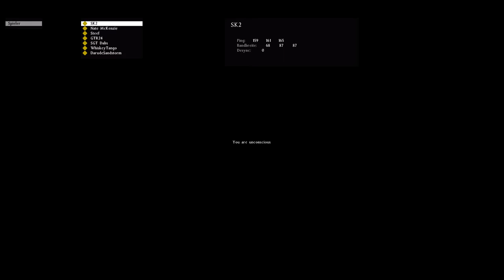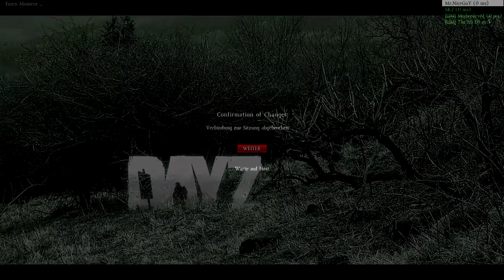#064 DayZ Standalone - Rettung in letzter Sekunde [Experimental 0.50] SK2GamePlay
Nur Action Let's Plays im Dayz # Playlist - Gastspieler & Freunde # LatsPlay by SK2

Gamer: Denis , Viktor (SK2)